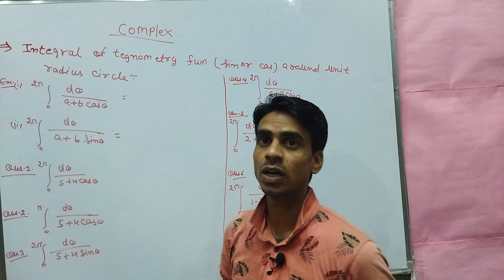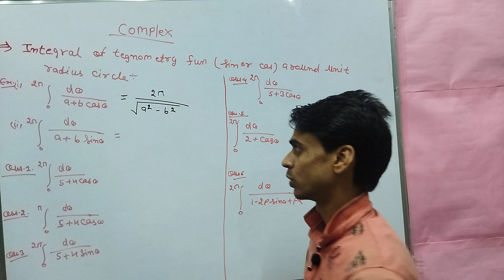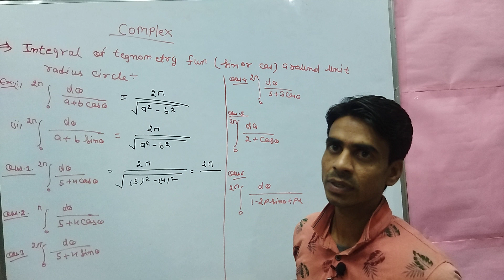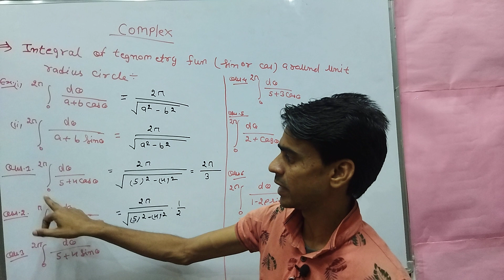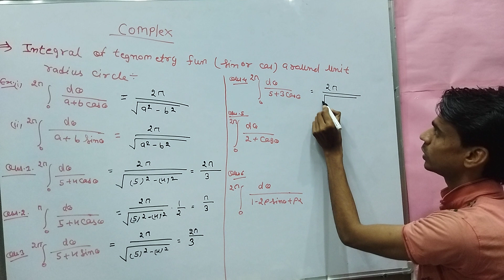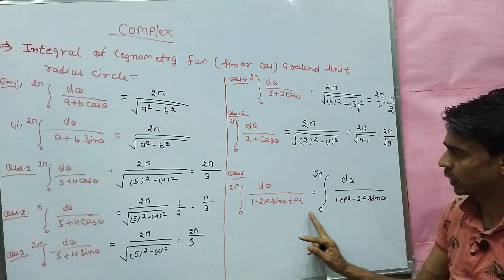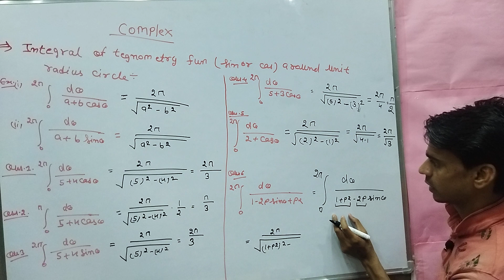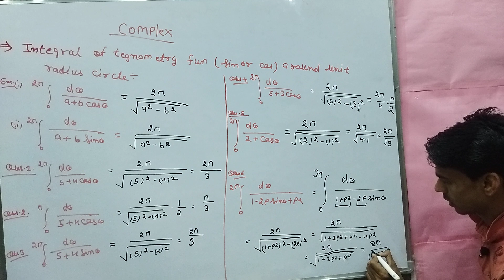Integral of tegnometry function (sin or cos) around unit radius circle(CSIR NET PHYSICS)